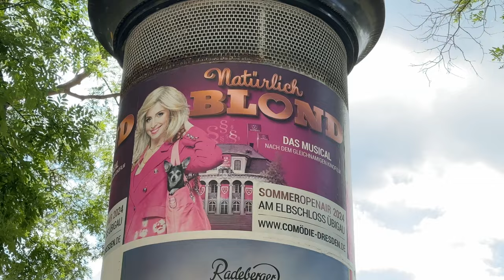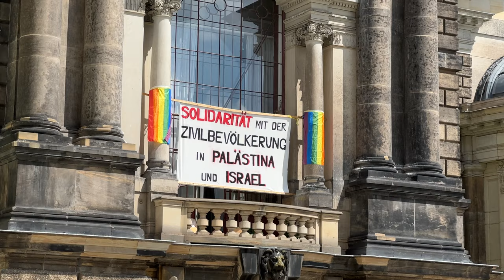#4 Vlog - Drážďany „Výlet za pár korun“ | Úplně normální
Nuda přináší spontánní nápady a přesně díky tomu tě můžeme vzít na nečekaný výlet do Drážďan. V sobotu jsme se rozhodli, že pojedeme ráno do "zahraničí". Podívali jsme se na mapu a vybrali nejbližší cíl. Neměli jsme žádná očekávání ani plán. A výsledek nás příjemně překvapil.

Roman Filip: @romikfilip
Štěpán Zahálka: @stepan.zahalka